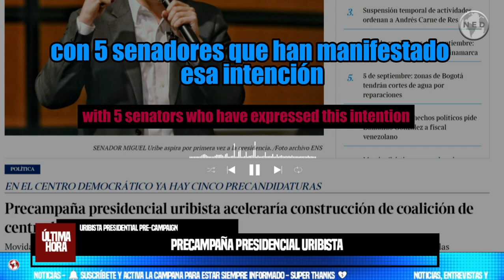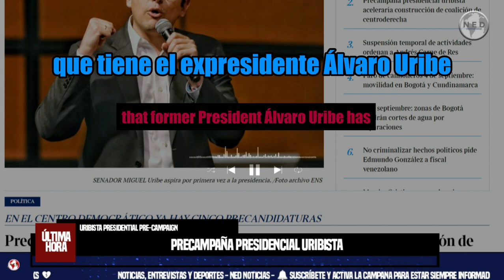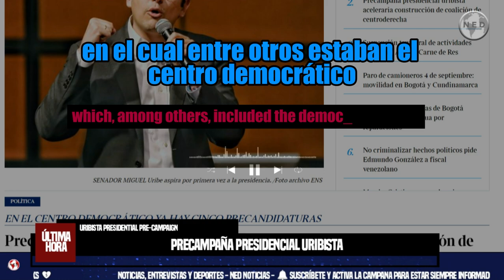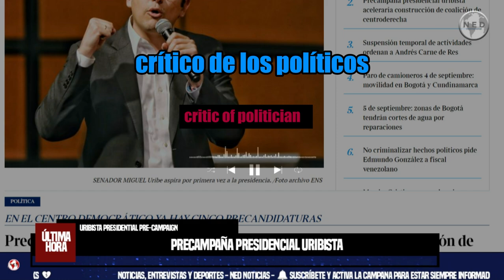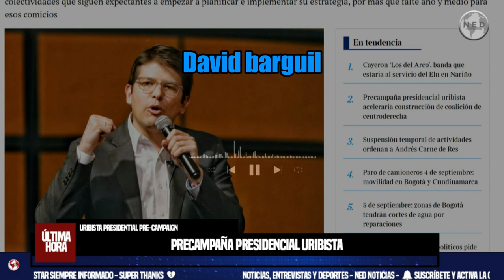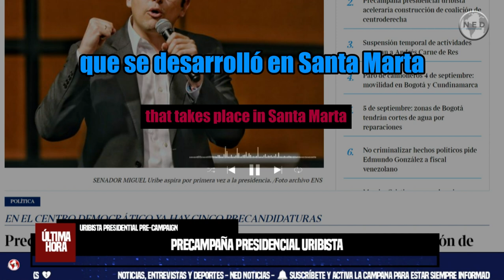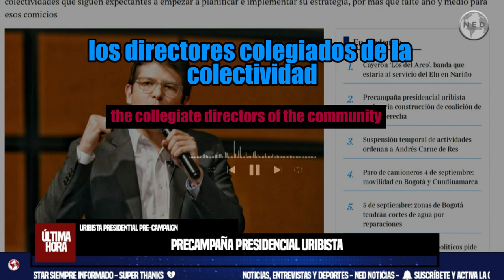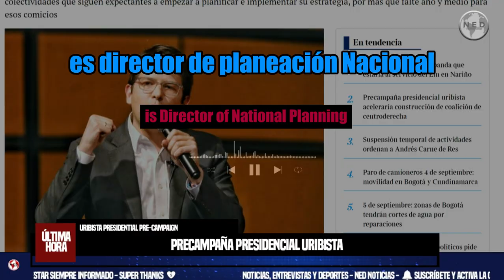❌ PRECAMPAÑA PRESIDENCIAL URIBISTA ACELERARÍA CONSTRUCCIÓN DE COALICIÓN DE CENTRODERECHA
Movidas de cara a conformar bloques que peleen por la sucesión de Petro toman cada día más ritmo, obligando a las colectividades que siguen expectantes a empezar a planificar e implementar su estrategia, por más que falte año y medio para esos comicios